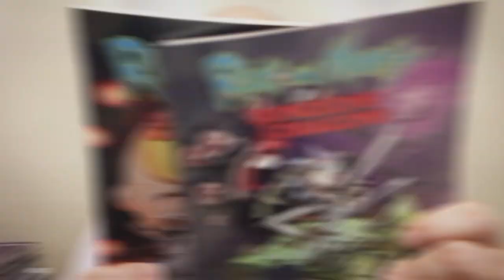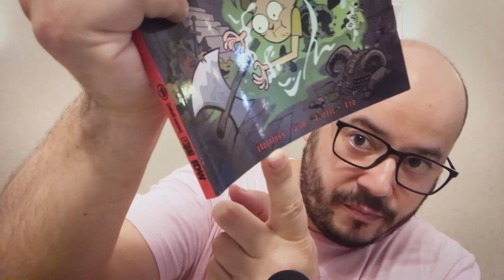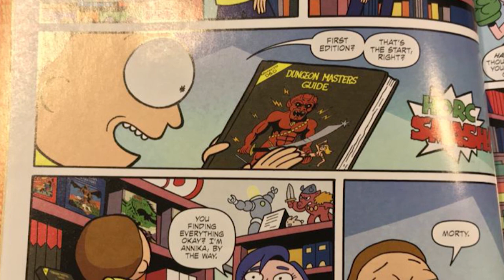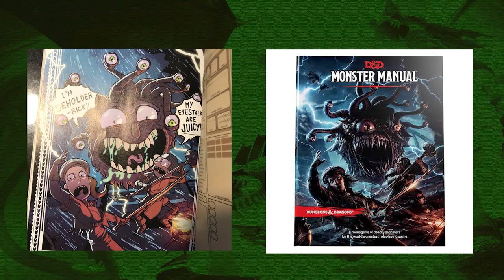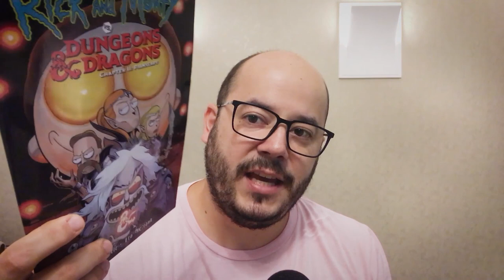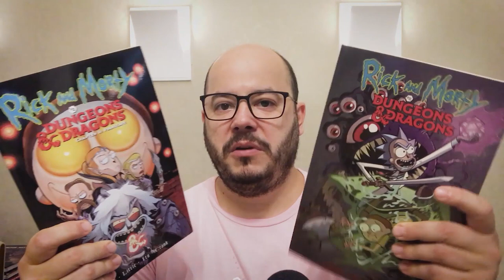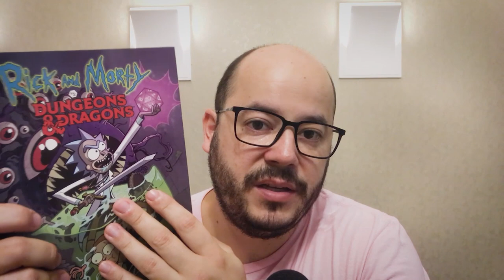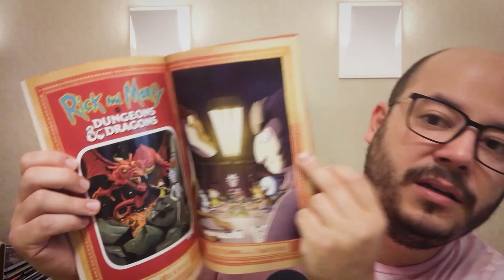Dicas de Leitura: Rick & Morty vs D&D 1ª e 2ª Edição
Olá pessoal! No vídeo de hoje falamos a respeito de um dos mais malucos crossovers do multiplano!

Você pode comprar as HQs que falamos no vídeo e os livros de D&D, traduzidos oficialmente para o português, bem como os originais em inglês, através dos links abaixo (comprando qualquer coisa através dos links abaixo, você estará nos ajudando bastante):

- Rick & Morty vs Dungeons & Dragons: Painscape # 1 (Amazon, formato físico em inglês)
- Rick and Morty vs Dungeons and Dragons 1 (Amazon, formato físico em inglês, capa variante)
- Dungeons & Dragons vs Rick and Morty (este é um módulo de D&D baseado no desenho) (Amazon, formato físico em inglês)

- Dungeons & Dragons: Player's Handbook - Livro Do Jogador Edição Em Português (Amazon)
- Dungeons & Dragons: Player's Handbook - Versão em Inglês (Amazon)
- Dungeons & Dragons: Monster Manual - Em Inglês (Amazon)
- Dungeons & Dragons: Dungeon Master's Guide - Em Inglês (Amazon)
- Dungeons & Dragons: Curse of Strahd: A Dungeons & Dragons Sourcebook - Em Inglês (Amazon)
- Dungeons & Dragons: Curse of Strahd: Revamped Premium Edition (D&D Boxed Set) - Em Inglês (Amazon)
- Dungeons & Dragons: Xanathar's Guide to Everything - Em Inglês (Amazon)
- Dungeons & Dragons: Volo's Guide to Monsters - Em Inglês (Amazon)
- Dungeons & Dragons: Waterdeep Dungeon of the Mad Mage - Em Inglês (Amazon)
- Dungeons & Dragons: Tomb of Annihilation - Em Inglês (Amazon)